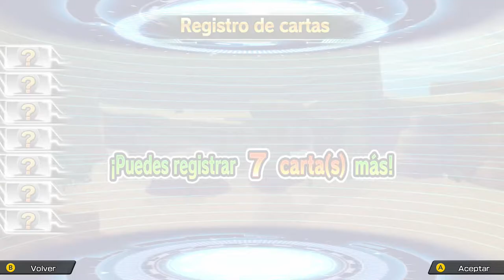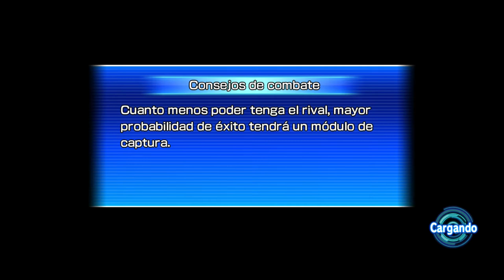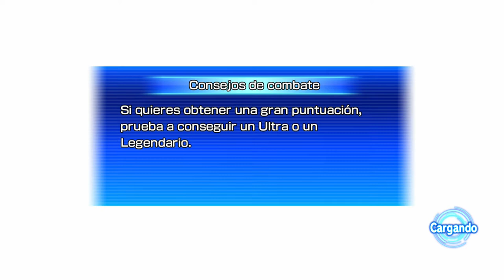Super Dragon Ball Heroes Wolrd Mission - #13